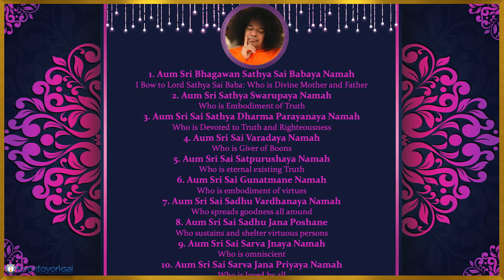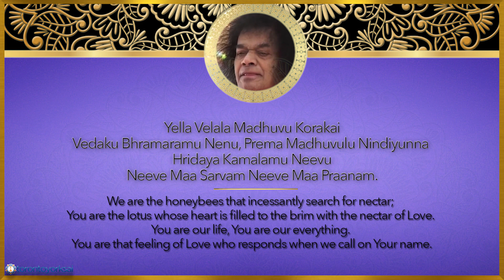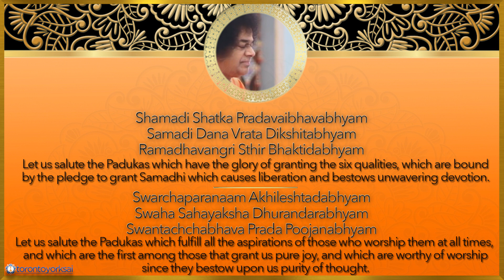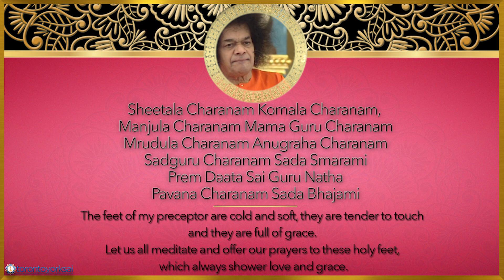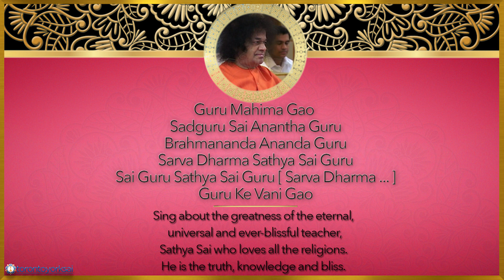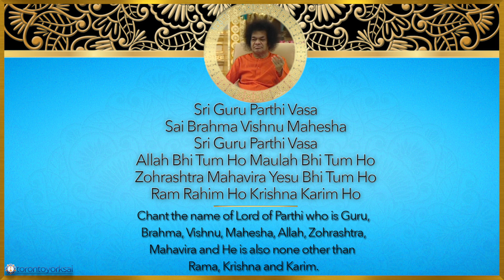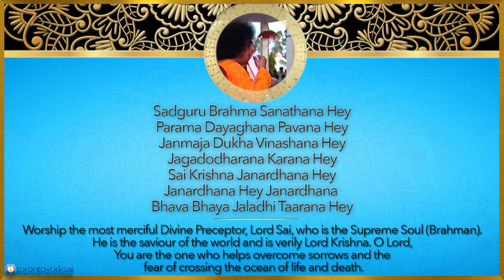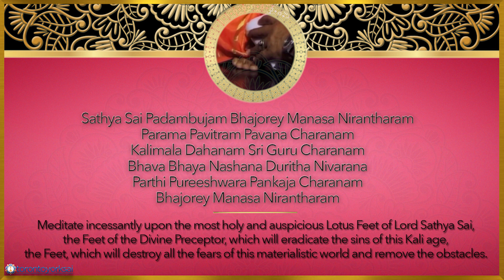Guru Purnima | Evening Program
"Manasa Bhajare Guru Charanam, Dustara Bhavasagara Taranam - I called on all those suffering in the endless round of birth and death to worship the Feet of the Guru (spiritual preceptor), the Guru who was announcing Himself, who had come again for taking upon Himself the burden of those who find refuge in Him. That was the very first Message of Mine to Humanity. Manasa bhajare — Worship in the mind!" - Sathya Sai Speaks vol 1; Ch 1. October 1953

On the auspicious day of Guru Poornima, the Sri Sathya Sai Baba Centre of Toronto-York cordially invites all devotees to join for a full-day online program aimed to re-connect us to the divine teaching of our dear Guru, Sathya Sai Baba. The program is broken down into four parts and strives to tie together the lessons from our month-long study of the Prema Vahini, Swami's first written Vahini.

Evening Program:
Vedam
Sri Sathya Sai Ashtotharam
Youth Song Offering
Special Bhajans
Swami's Bhajan & Discourse
Aarti & Closing
Meditation

Join us every Sunday from 9:30am until 12:30pm, and every day of the week from 8:00pm until 10:00pm.

Let us all continue to be united through prayer - by singing bhajans and chanting the Gayathri Mantra with intensity as much as possible. This is an important spiritual practice that can alleviate this global health threat.